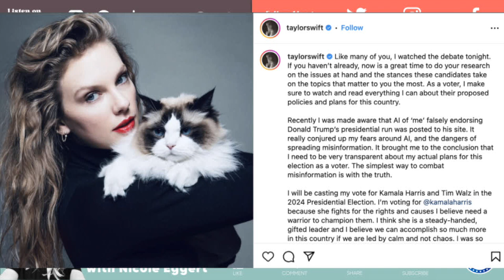Perfectly Twisted with Nicole Eggert #68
This Week’s Perfectly Twisted With Nicole Eggert Features Her and Dave’s Thoughts on The Upcoming Election, A New Look For Next Week, Nicole’s Mailbag and More…

0:00 - Wedding
1:50 - Dodger Stadium
13:20 - Nicole’s Hair
14:00 - Product Alert
21:30 - Baywatch
22:55 - Presidential Debate
31:30 - Next Week
33:45 - Nicole’s Mailbag